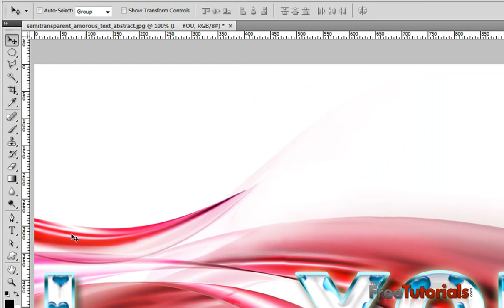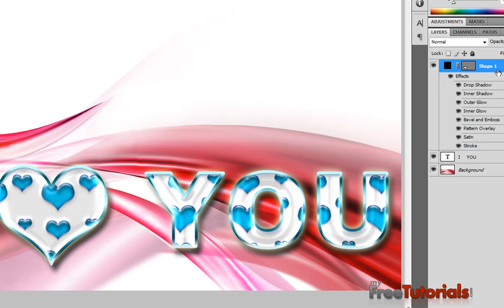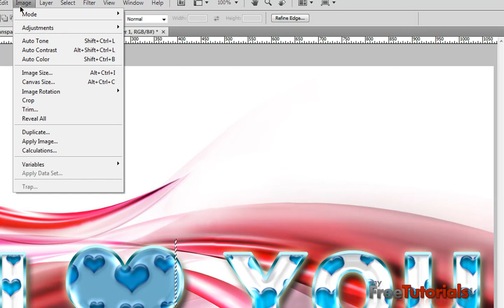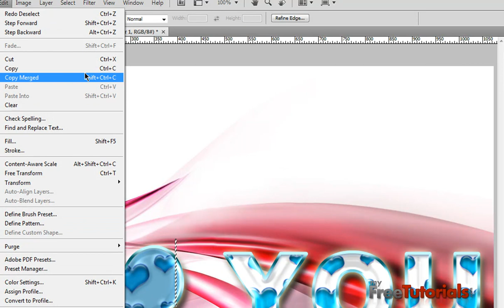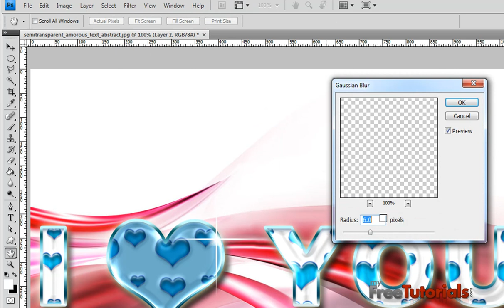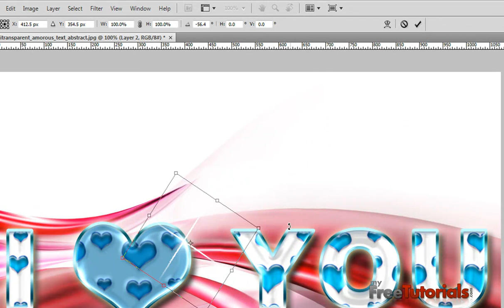Make Lovely Wallpaper in Photoshop Video Tutorial Part 2.mp4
Today In This Video Tutorial I Will Teach You How To Make Lovely Wallpaper in Photoshop.
You can watch this tutorial in Urdu or Hindi Voice click our website link